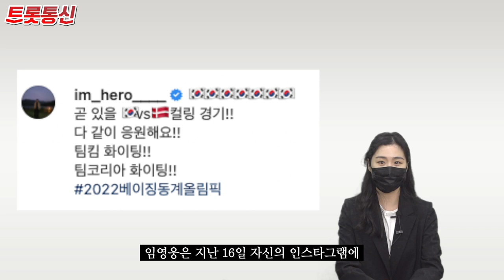임영웅, 안경선배 부름에 응답 ‘국대급 응원’ [ 트롯통신]